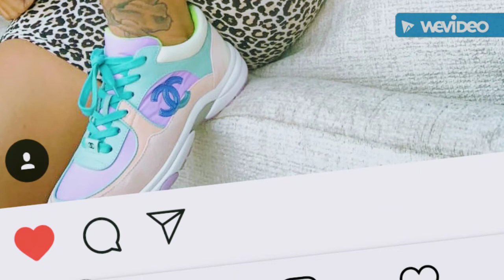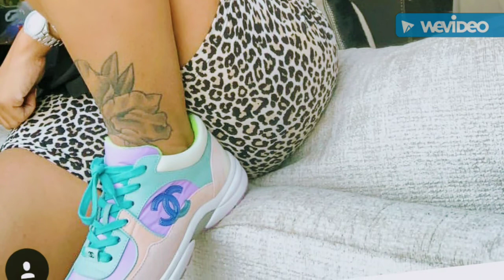2 Street - Psychic